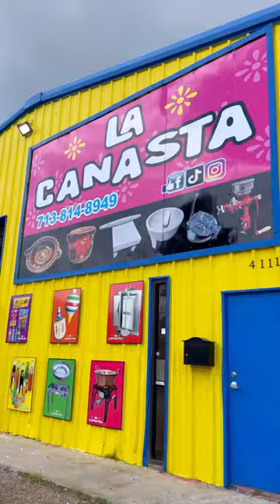Take a piece of Mexico 🇲🇽✨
Shop at La Canasta Imports 🇲🇽✨

This family owned business in Houston offers beautiful handmade products from different regions in Mexico. They work with Mexican artisans to provide clay pots, plates, cups, toys, molcajetes, furniture and other things for you to decorate your house or business. The prices are reasonable and they can also ship items all over the USA.

If you are looking to buy beautiful handmade items this is the place!  @lacanastaimports  also has  piñatas  and a variety of Mexican candies for your fiesta! It’s a once place stop for all your party essentials. 🎉

✨Tag someone who needs to visits  @lacanastaimports  with you!

¡Lleva un pedacito de Mexico a tu hogar comprando en @lacanastaimports!

Este negocio familiar en Houston ofrece hermosos productos hechos a mano de diferentes regiones de México. Trabajan con artesanos mexicanos para ofrecer ollas de barro, platos, tazas, juguetes, molcajetes, muebles y otras cosas para decorar tu casa o negocio. Los precios son razonables y también pueden enviar artículos a todo Estados Unidos.

¡Si estás buscando comprar hermosos artículos hechos a mano, este es el lugar! @lacanastaimports también tiene piñatas y una variedad de dulces mexicanos para tu fiesta. ¡Es el lugar perfecto para todas tus necesidades de fiesta! 🎉

¡Etiqueta a alguien que necesite visitar @lacanastaimports contigo!